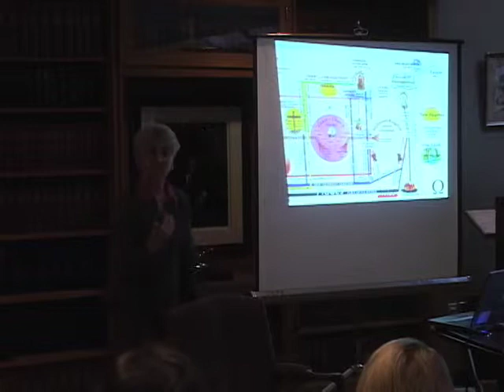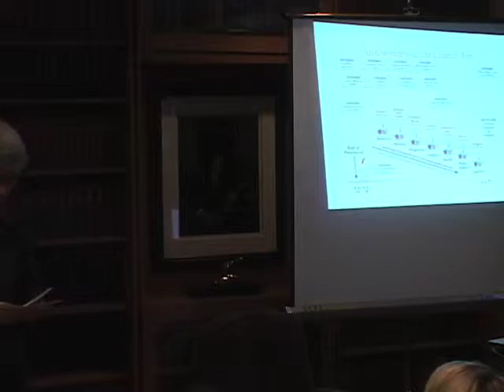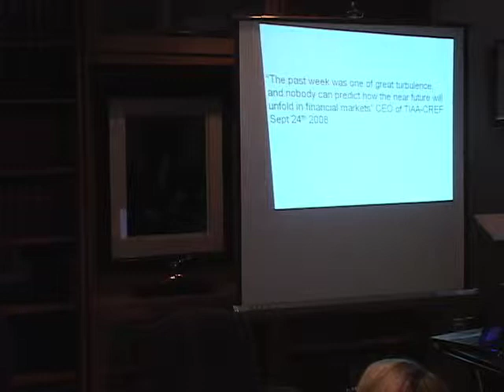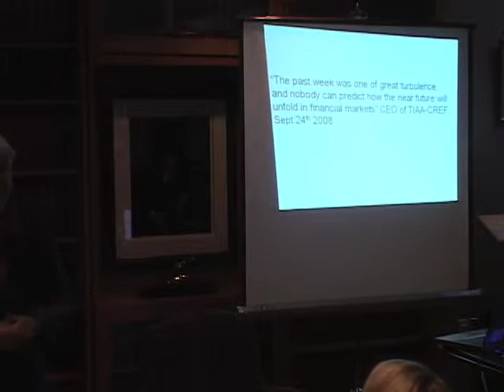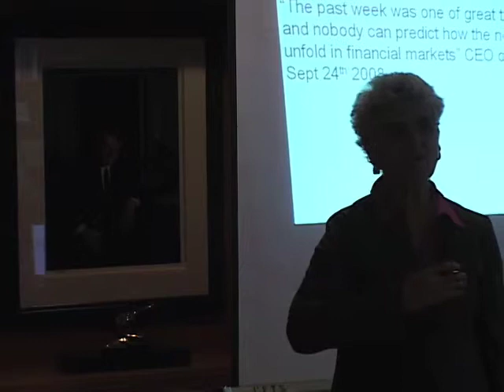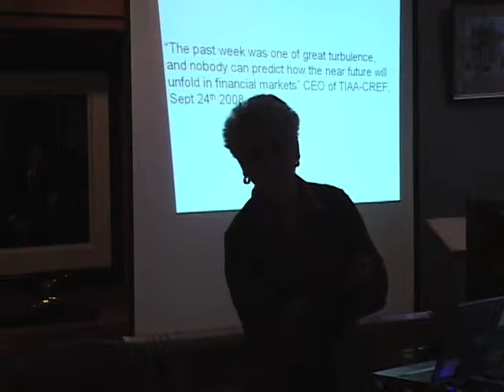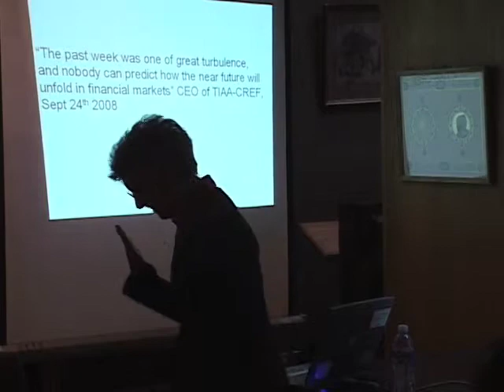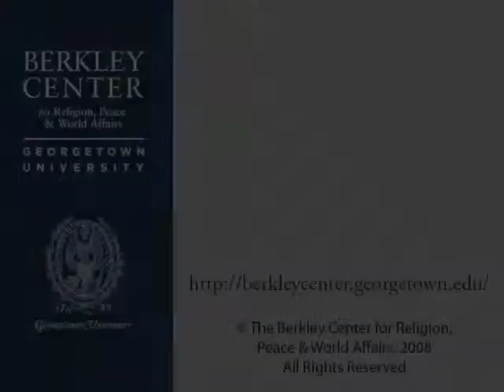Prophecy and the Near Future: New Observations (with Jane Guyer)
September 26, 2008 | Jane I. Guyer, Professor of Anthropology at Johns Hopkins University, presented a paper entitled Prophecy and the Near Future: New Observations. This paper is one in a series of five that address economic theory, policy, and people's practice in our present moment of increased uncertainty. Others are devoted to confusion, hope, price, and rhetoric. They result from the need to frame better the key questions we engage with during intensive fieldwork on current economic life, which in this case has concerned the past and present economies of West and Equatorial Africa, most recently in Marginal Gains.

The Lecture Series on Anthropology of Religion, Money and the Economy featured well-known anthropologists of religion, culture and political-economy. The talks, based on fieldwork conducted in a range of ethnographic settings in Africa, India, Japan, and the United States, brought together anthropological work on religion and more recent work in the discipline on money, markets, and finance to consider the complex relationship between the economy and religion in the contemporary era. Departing from a long tradition in anthropology to investigate religion and economy as separate spheres of social life, speakers explored a range of themes that encompass the two domains, including monetarism and millennialism, economic reason and faith, hope and redemption, and philanthropic giving and the sacred.

Melissa Fisher, the Lecture Series Organizer, is Assistant Professor of Anthropology at Georgetown University.